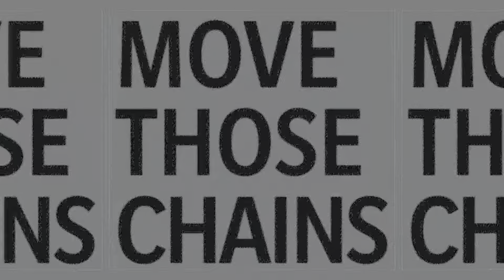Madden NFL 21 Budget Team Builder Part 12